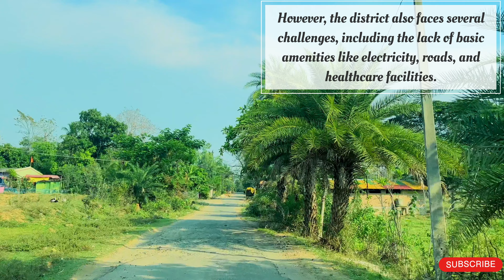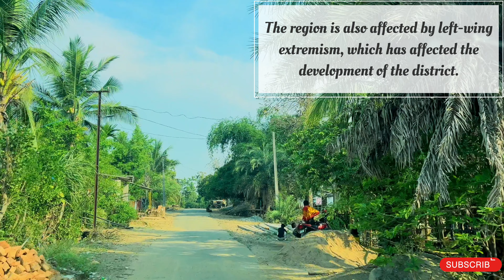MALKANGIRI City ODISHA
Your's Queries
Malkangiri
Malkangiri town
Malkangiri 4k video
malkangiri video
Malkangiri news
Malkangiri city
Malkangiri Video
Malkagiri City
Malkangiri Vlog
Malkangiri Blog
malkangiri today news
malkangiri district
malkangiri city